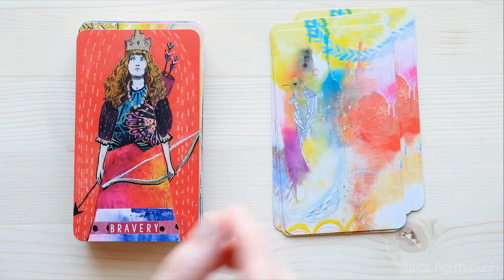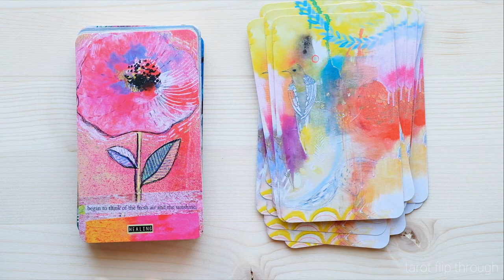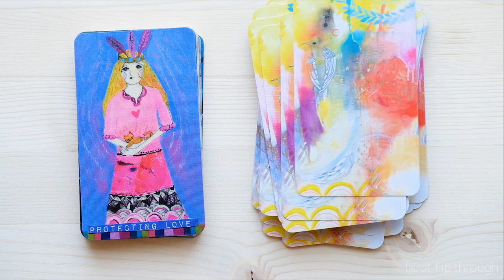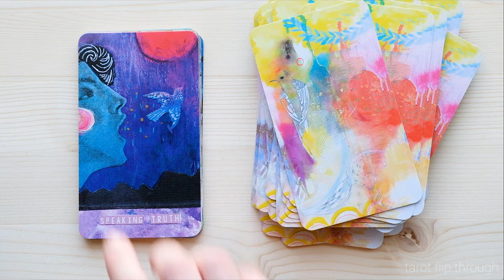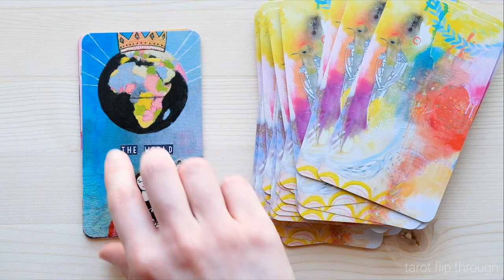Synchronicity Oracle Deck Flip Through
You can of course use this deck like any other oracle deck, but this deck comes with a die and its own little system relating to that, which is fun! Every die number has a corresponding spread where the cards in that spread in turn has different meanings. I bought this deck directly from the creator’s website. She has another oracle deck called Story Cards that is on my ever growing wishlist as well.

Type: oracle
Creator:  Cathy Nichols (independent)
No of cards: 78 + 1 information card + 1 die
Box: tuckbox
Guidebook: 8-page booklet
Cardstock: average
Card Size:  2.75 x 4.75 inches / 6.9 x 12 cm
Edition: independent